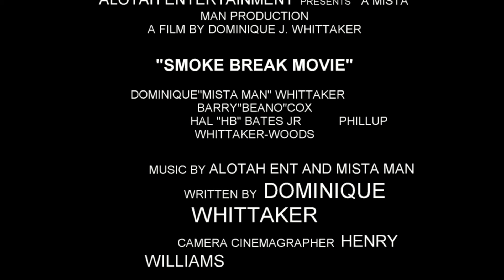Cash Rich feat Eastside Peezy "What You Need" Smoke Break Movie soundtrack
Cash Rich feat Eaastside Peezy "What You Need" off the Smoke Break Movie Soundtrack